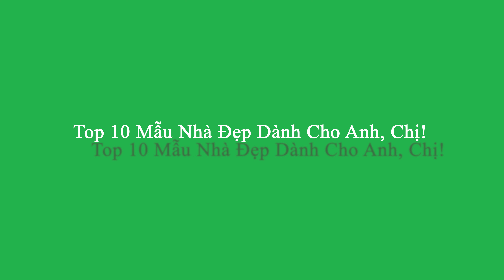Tư vấn thiết kế nhà tại Thủy Nguyên - Hải Phòng | Cảm ơn gia đình anh Bảy